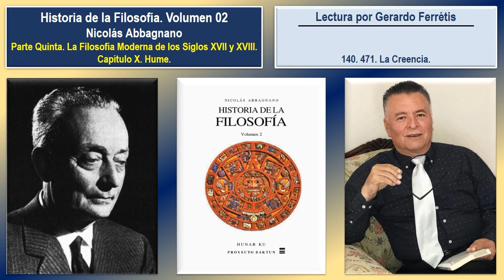Historia de la Filosofía. Volumen 02. 140. 471. La Creencia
Historia de la Filosofía. Nicolás Abbagnano. Volumen 02. 140. Parte Quinta. La Filosofía Moderna De Los Siglos XVII Y XVIII. Capítulo X. Hume. 471. La Creencia.